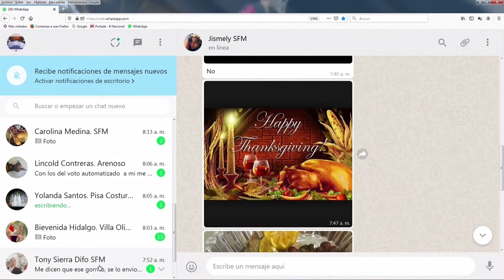Rep. Dominicana no debe ejercer su política hacia Haití como una colonia